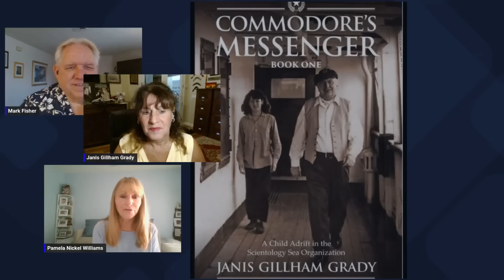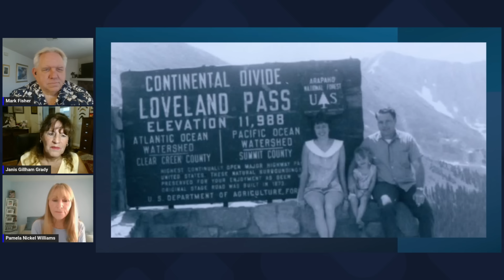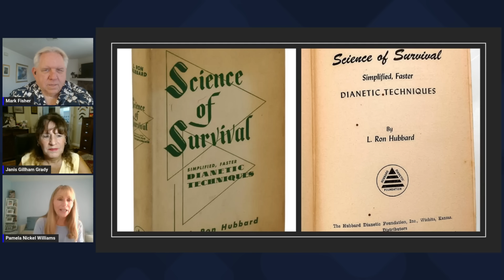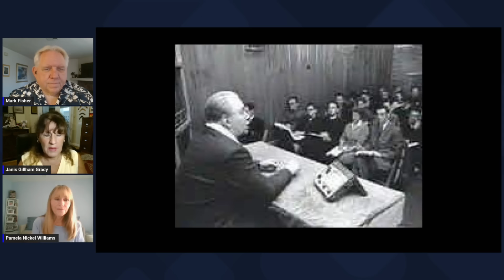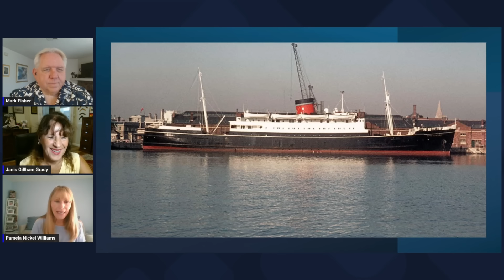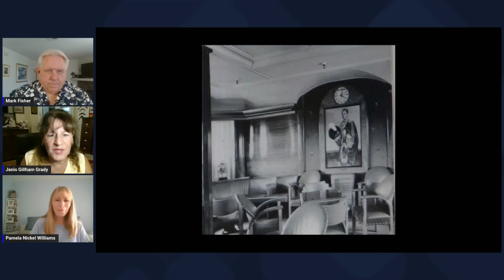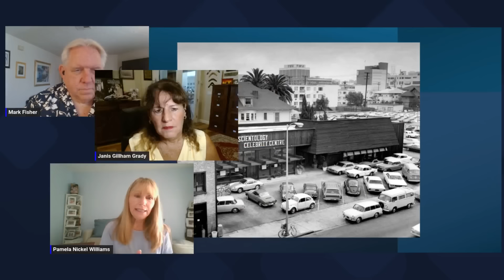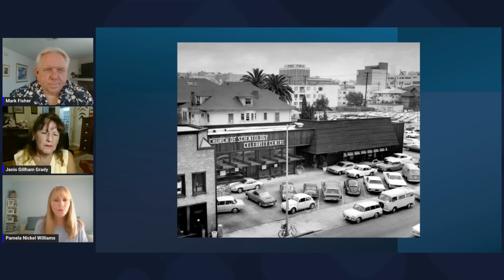Inside Scientology: A Conversation with Pamela Nickel Williams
Pamela Nickel Williams was born into Scientology.  Her parents got involved at the very beginnings of Scientology with L. Ron Hubbard in Wichita, Kansas in the early 1950s.   After she was born, her family followed Hubbard from Washington D.C. to Saint Hill Manor in England and then to the new Sea Organization Ship - Royal Scotman (later renamed Apollo).  Pam went to school with the Hubbard children on the ship.   She later moved with her family to the Scientology Advanced Organization in Los Angeles.   While in High School, she resisted joined the Sea Organization and instead left Scientology for good, never to return.   Her parents however remained connected to Scientology for years.

Pam decided to reflect on her time as a child and teenager in Scientology and the choices that her parents made to stay loyal to Scientology and L. Ron Hubbard.    She has written a book - CLEARLY LIES ARE TRUE about her journey and it will be released soon.   We hope you enjoy this in depth interview with her.

Here is a link to Pamela Nickel Williams web site for her book -

To purchase Merch for this channel including KOALA CALM, Joint Formula, Autographed books, shirts, coffee mugs etc, click the Store button on our page, or go to our